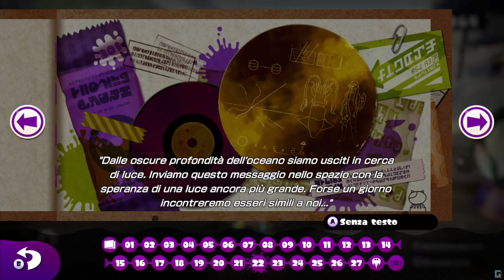Splatoon ita - Tutti i documenti/pergamene (lettura)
Gameplay ita di Splatoon. Lettura di tutti i documenti nascosti per le missioni.

Walkthrough ita;
Soluzione.